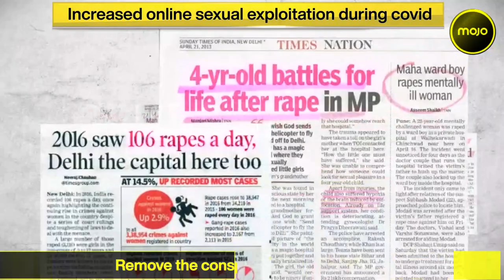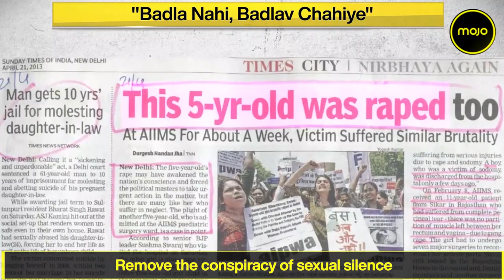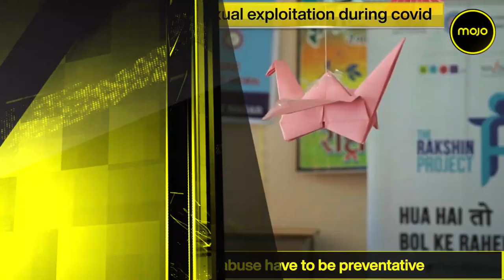Talk to your children about sex, Smita Bharti on child sexual abuse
In conversation with Smita Bharti, Director of The Rakshin Project who talks about the increase in child sexual violence during covid, increased vulnerbaility of children being exposed to online sexual exploitation and what parents should really be talking to their children about.